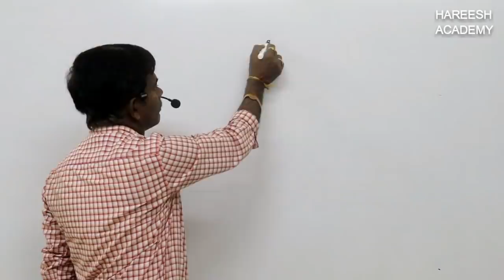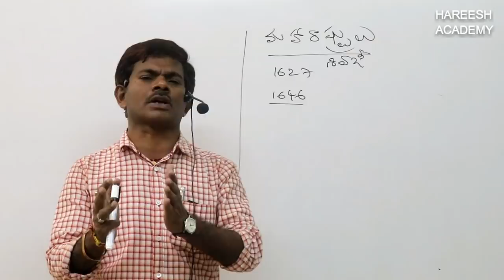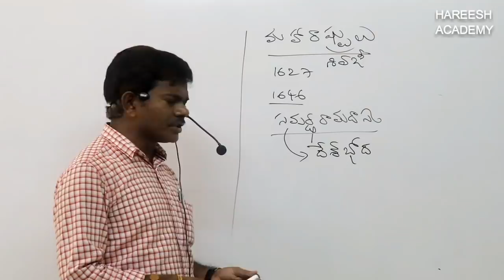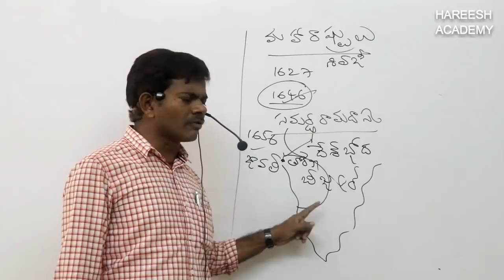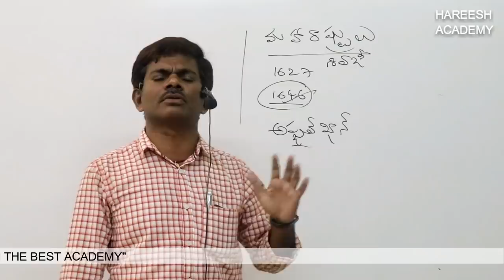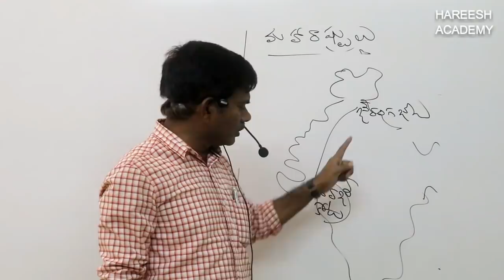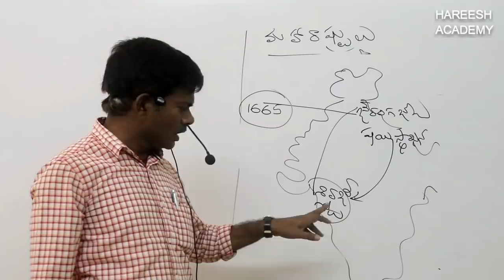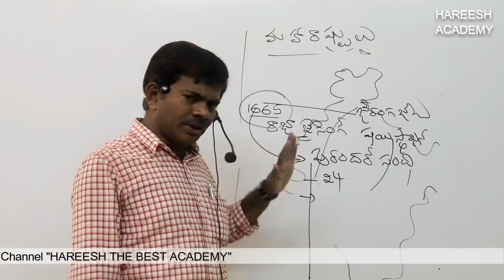Modern Indian History | Class 20 | ఆధునిక భారతదేశ చరిత్ర | APPSC | TSPSC | Harish Academy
INDIAN HISTORY USEFUL FOR GROUP 1, GROUP 2, GROUP 3, GROUP 4, SI, CONSTABLE, DSC, PANCHAYAT SECRETARY, VRO, SSC, IBPS, RRB, AEE, JLM, AEO, APPSC, TSPSC & ALL COMPETITIVE EXAMS.

AP HISTORY
ANDHRA HISTORY
ఆంధ్రలో స్వాతంత్రోద్యమం
INDIAN NATIONAL MOVEMENTS

HISTORY
INDIAN HISTORY
MODERN INDIAN HISTORY
భారతదేశ చరిత్ర
carnatic wars
కర్నాటక యుద్దాలు
ఐరోపా వారి రాక
యురోపియన్ల రాక
ప్లాసీ యుద్ధం
బక్సార్ యుద్ధం
ఆంగ్లో-మైసూరు యుద్ధాలు
The Anglo-Mysore Wars
buxar war
EUROPEANS
Tippu Sultan
shivaji
SIPAYILA TIRUGUBATU
SIPAYEE MUTINY
SIPAYI MUTINY
SIPAYILA TIRUGUBATU
SUBHASH CHANDRABOSE
BHAGAT SINGH
gandhiji
MahatmaGandhi
governor generals
గవర్నరు జనరల్
సిపాయిల తిరుగుబాటు
భారత జాతీయోద్యమ చరిత్ర
భారత జాతీయోద్యమం
బెంగాల్ విభజన
బక్సార్ యుద్ధం
ప్లాసీ యుద్ధం
ఆంగ్లో మరాటా యుద్ధాలు

tspsc
Panchayati secretary
Panchayathi Secretary
VRO

GRPUPS
GROUPS COACHING
GROUP2
GROUP2 TELUGU CLASS
GROUP2 SYLLABUS
GROUP2 VIDEOS
group2 online classe
group2 classes
grou2 coaching

GROUP3
GROUP3 SYLLABUS
GROUP3 VIDEOS
group3 online classe
group3 classes
group3 coaching